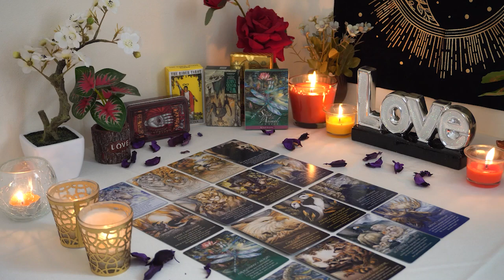ARIES💘 Be Ready to Open Yourself to Love. Huge Choice to Make. Aries Tarot Love Reading